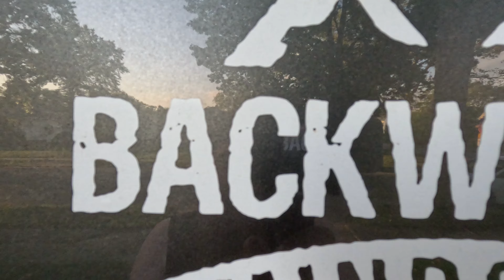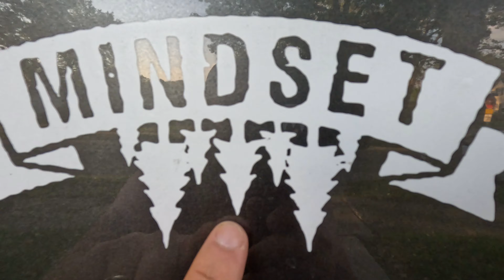Deer Hunting FAIL: My Ground Blind is Ripped & Trail Cam Issues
What a day at the hunting property! Went out to check on my trail camera and hunting blind to gear up for deer hunting season here in Ohio, but it didn’t go as planned. My ground blind had a HUGE tear, and the batteries exploded in my trail cam! 😬 Watch me assess the damage and get things back in shape for the upcoming season.

Family and Outdoors it’s what is important to us! We are a family of 4 with 3 dogs and a cat stuck in the city.We are wanting to move out to the country and get back to our roots. You will see us film family time, outdoors, fishing, comedy, our dogs and much more.

Amazon Wish List: